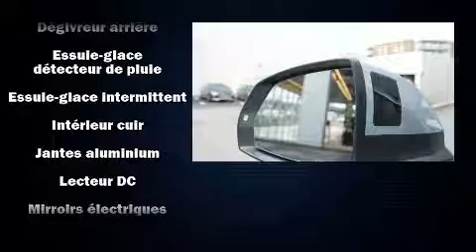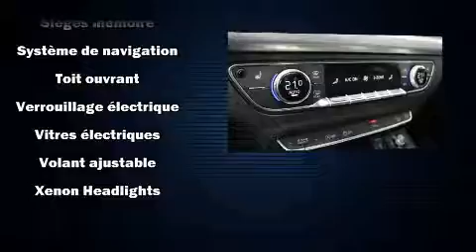2018 Audi Q5 in Saint-Laurent, QC H4T 1A1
Audi Prestige
5905, route Transcanadienne

Ressentez toute la puissance de son moteur V8 turbo, venez essayer l'Audi Q5 2018. Affichant un peu plus de 10 000 km au compteur, ce VUS 4 portes met la priorité sur le confort, la sécurité et son côté pratique. Sous le capot on retrouve un moteur 4 cylindres développant plus de 200 chevaux, ce qui vous offre une expérience de conduite confortable et fiable. Ce modèle possède toutes les caractéristiques raffinées auxquelles Audi nous a habitués: des lampes de lecture avants et arrières, l'ouverture automatique de la glace du conducteur, un ordinateur de bord, le rétroviseur central avec fonction antiéblouissement automatique, un afficheur de la température extérieure, hayon à commande électrique, et un climatiseur. Comporte une télécommande intégrée d'ouvre-porte de garage, une autre des options distinctives de ce véhicule. Les garnissages de sièges de cuir de haute qualité ajoutent au confort, un luxe toujours apprécié du conducteur et des passagers. Ses roues en alliage sont bien proportionnées et ajoutent à son look. Le toit ouvrant à commande électrique permet de se rapprocher de la nature et d'humer l'air frais en un tour de main. Le système de navigation intégré procure des instructions à chaque intersection, et son unique bloc d'instrumentation constitue une interface machine des plus fonctionnelles. La chaîne haute fidélité alimente 10 haut-parleurs, qui remplissent l'habitacle de voluptueuses ondes auditives. Audi accorde la priorité à la sécurité et la protection en incluant: coussins gonflables à l'avant, coussins gonflables latéraux à l'avant, système antipatinage, système d'assistance au freinage, un système antivol, et freins antiblocage. Les essuie-glaces à balayage intermittent se mettent automatiquement en marche dès la première goutte de pluie. Ce qui nous rend fiers, c'est vous offrir uniquement des véhicules de grande qualité. Passez nous voir ou appelez-nous pour obtenir plus d'information.